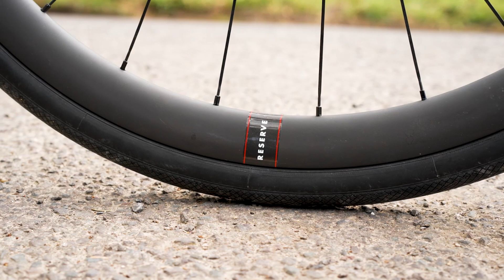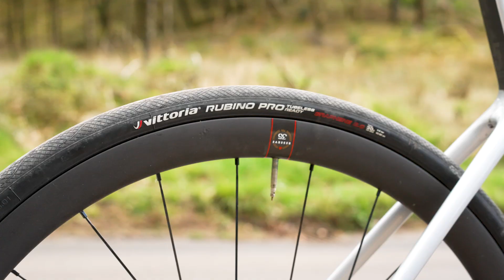2021 Cervélo Caledonia 5 Review | Endurance Comfort, Race Bike Speed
The 2021 Cervelo Caledonia 5 is an endurance road bike that brings big ride comfort while keeping Cervélo’s racing DNA intact.

Cervélo is a brand that’s totally focused on racing and with it has a commitment to aerodynamics. Its S-Series bikes defined aerodynamic race bikes and inspired the likes of Trek’s Madone and Cannondale’s SystemSix.

The Caledonia 5 is a big departure then, with its primary design goal being to appeal to a wider riding audience and be a true endurance bike. However, this being Cervélo, with competition at its core, it still had to be a bike that serves the pros and racing on the tough roads of the classics.

What do you think of the Cervelo Caledonia 5? Is Warren right in saying it's the bike we should all be riding? Or do you prefer a stripped back race bike?

BikeRadar is supported by Mountain Biking UK and Cycling Plus Magazine –